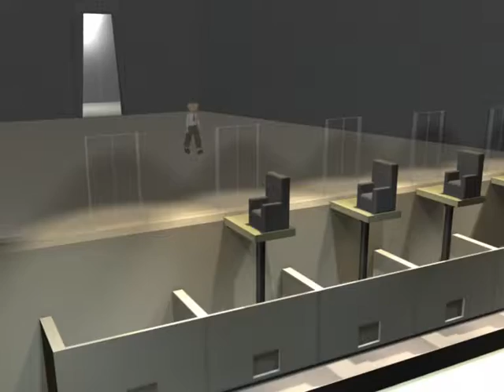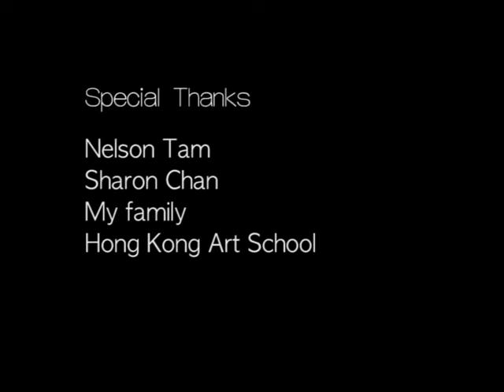"Aloy" by Nico Lau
This's my own 3D animation. The story tells "extremely hard work made people insane".